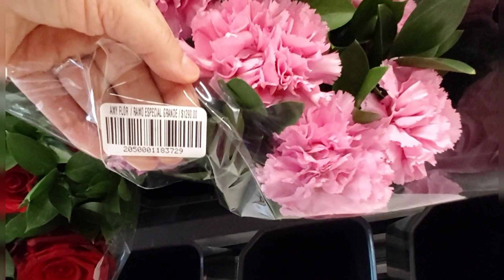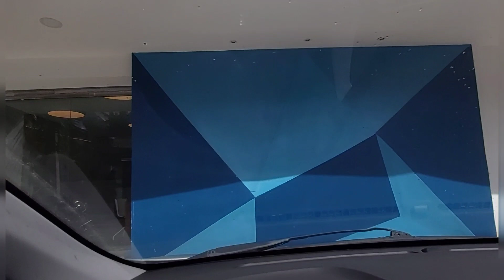ACLARANDO ESTO/YA TENGO LLAVES DE NUESTRA CASA🙌/VLOGS EN RD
Mis Amores este es un canal Familiar donde les comparto vlog's en Familia,alimentacion saludable,mascarillas para tu Rostro,Estilo de vida,viajes,Decoración,organizacion,. entre otros videos varios,Espero sean de tu Agrado🇩🇴 🇧🇪